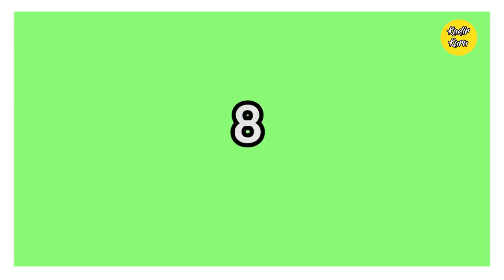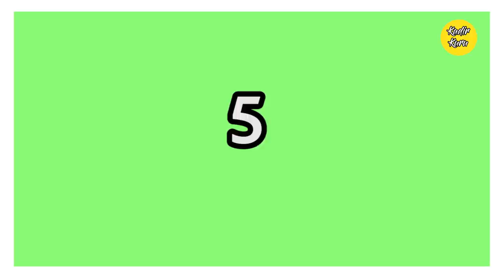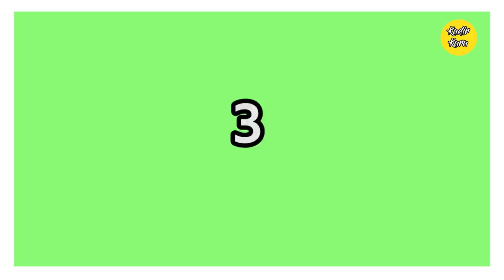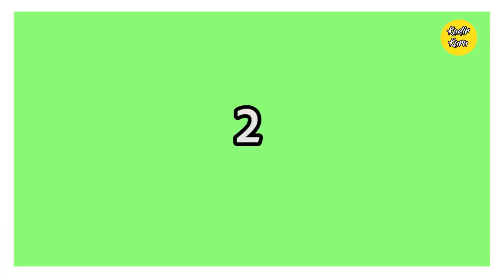TÜRKİYE'NİN EN ÇOK KAZANAN ŞİRKETLERİ VE CİROLARI - EN BÜYÜK ŞİRKETLER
Türkiye'nin en büyük şirketleri, en çok kazanan Türk şirketler bu videomuzun konusu. Petrol Ofisi, Opet, Bim listedeki bazı şirketler, peki ya diğerleri. Yanıt videoda. Türkiye'nin en büyük şirketlerini Kadir Kuru sizler için anlatıyor. İster borsada, dövizde, forexde işlem yapan bir yatırımcı olun, , isterseniz bu işlerle hiç alakanız olmasın, bu videoyuyu her halükarda seveceksiniz. İyi seyirler..

00:00 Giriş
00:46 Liste hakkında genel bilgilendirme
01:11 10 numara
02:01 9 numara
02:59 8 numara
04:01 7 numara
04:50 6 numara
05:55 5 numara
06:52 4 numara
07:31 3 numara
08:06 2 numara
08:42 1 numara
09:31 Son Söz